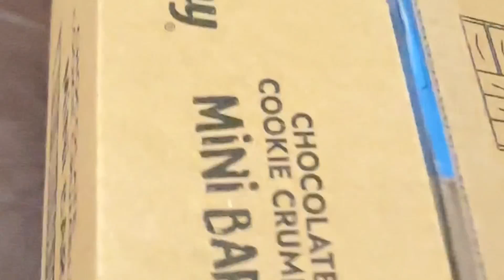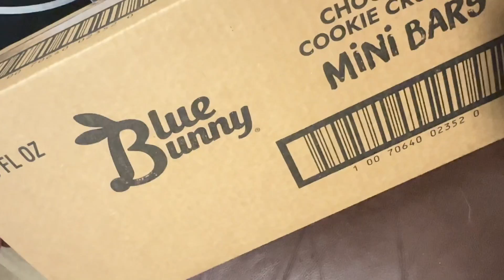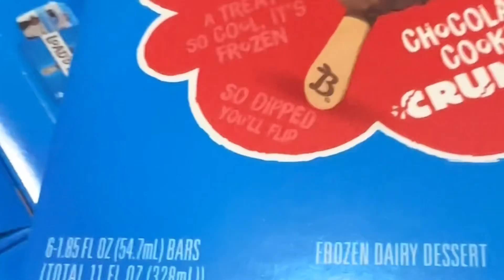Buhay Amerika (Las Vegas Edition) Vlog 5: Trabaho ni Tess Part 2. Episode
Step into the world of frozen delights and meet the incredible individual behind the magic at our favorite ice cream factory. Join us in exploring the captivating journey led by my talented wife, who plays a pivotal role in crafting the flavors we all love. From Blue Bunny’s indulgent classics to Yasso’s innovative frozen yogurts, from Walmart’s trusted Great Value selections to the nostalgia of Blue Ribbon and Bomb Pop treats – every scoop, swirl, and bite is a result of her dedication and expertise.

With a passion for perfecting recipes, a keen eye for ingredient precision, and a knack for machine mastery, she ensures that each frozen masterpiece carries the essence of joy and deliciousness. Her commitment to excellence elevates the experience of countless families and ice cream enthusiasts worldwide.

Get ready to be inspired by her commitment, creativity, and contribution to the culinary world. Don’t miss out on behind-the-scenes insights that make your favorite frozen treats possible.